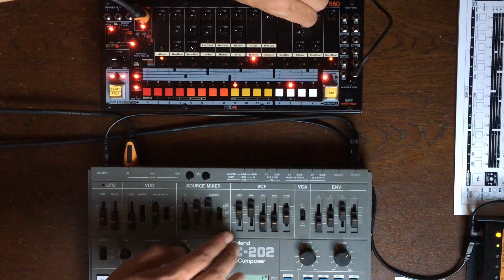880 MC-202 AD-202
For today Wednesday Analog Pattern I've done a little jam with the System80 880 and two 202's : the Roland MC-202 playing the riff, sent to the Ibanez AD-202 using the stereo chorus mode (dry sound to the right, full wet chorus to the left).